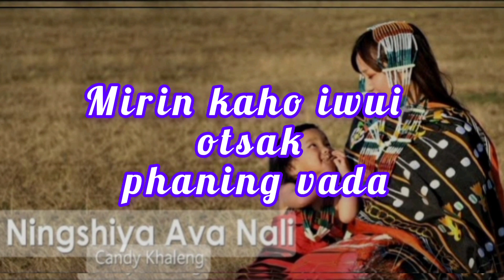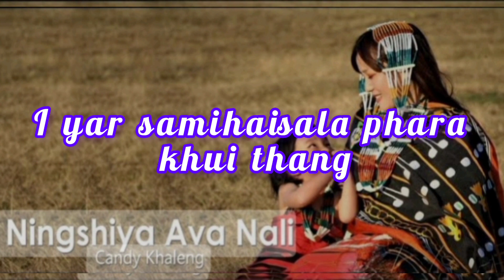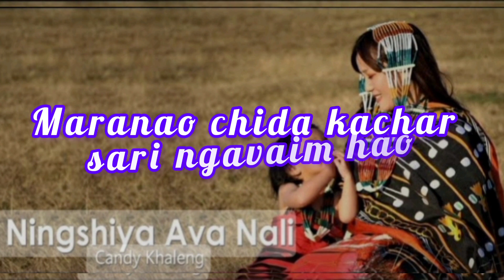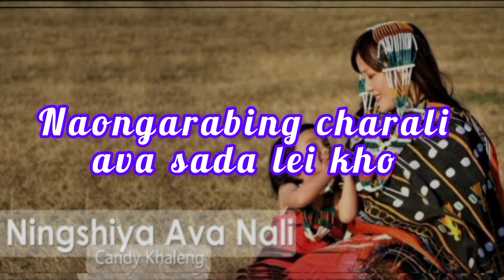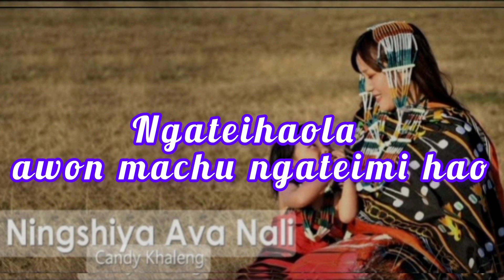Khak khangasha mother's day song🤱🤱🤱👩‍👦‍👦👩‍👦‍👦❤❤❤💛💛